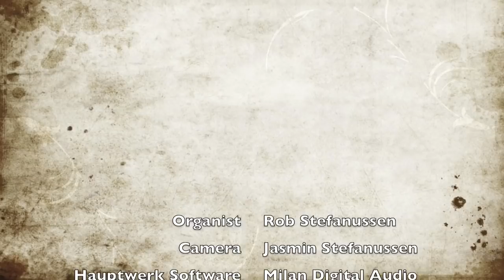Carillon Sortie by Henri Mulet | Hauptwerk Virtual Pipe Organ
Carillon Sortie by Henri Mulet is a warhorse which belongs on every organist's short list.  This piece's title is French for "Bell Postlude", and the theme will certainly recall the sound of church bells in the mind of the listener.  Be on the lookout for the tuba and the chamades near the end as this piece concludes with a blazing finale.

Henri Mulet's most well known pieces are this one and "Tu es Petra," the final movement of his Byzantine sketches. The organ featured in this recording is the virtual Palace of Arts Budapest concert hall organ by Inspired Acoustics.  This organ weighs in at 5 manuals and 134 ranks.  It's impressive tonal resources lend themselves well to this piece.

I first heard this piece on the organ in the Mormon Tabenacle on temple square during one of the daily organ recitals.